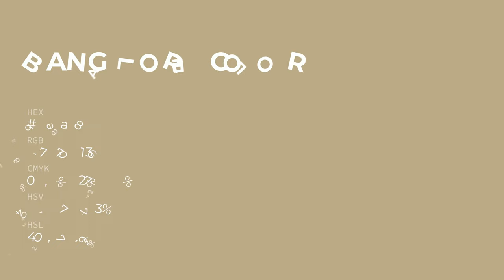Bangalore color bbaa88 hex color - Yellow color - Cool color bbaa88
What color is Bangalore ? bbaa88 hex color - Yellow color - Cool color bbaa88

Hex bbaa88 Color Code is also known as Bangalore color.

Hex bbaa88 Color code in RGB color code model is created after adding 73.33% red color, 66.67% green color and 53.33% blue color.
Hex bbaa88 Color code in CMYK color (process color) code model is generated after subtraction of 0% cyan, 9% magenta, 27% yellow and 26% black.